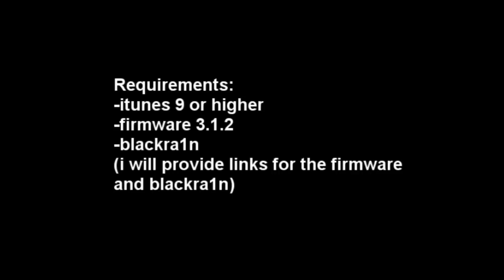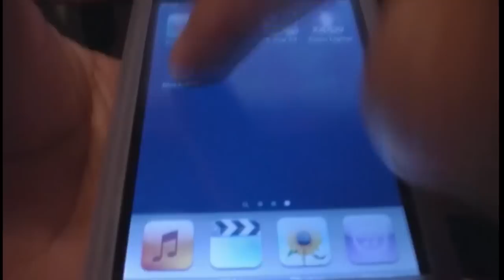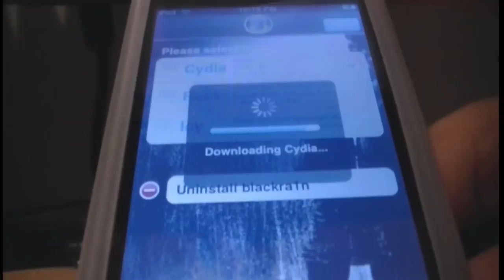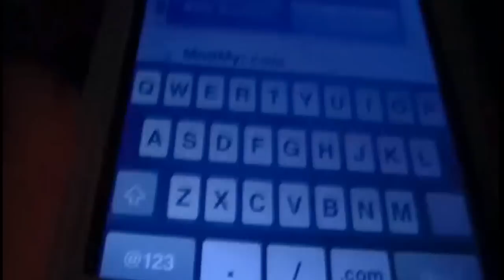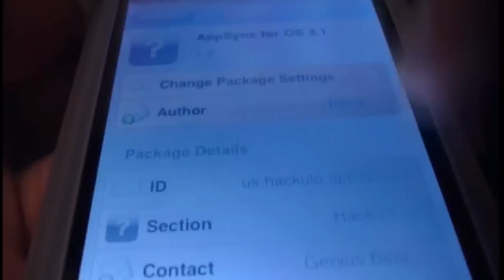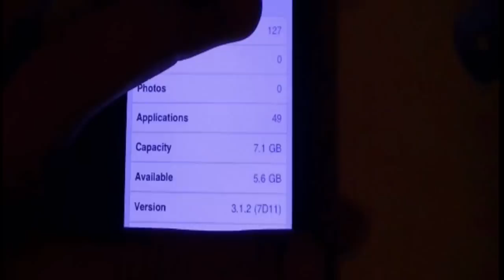How to jailbreak and install cracked apps on ipod/iphone firmware 3.1.2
This video will show you how to jailbreak ipod(1G,2G and 3G)/iphone and install cracked apps on them too.
We are not responsible for anything that happens to your device!!

Links:
Firmware:

pls leave any tutorial requests in the comments